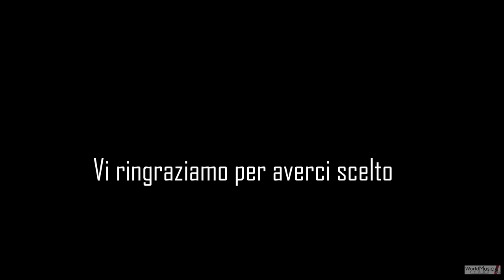Montaggio di una batteria acustica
Si Ringrazia Marco Argentino per il montaggio video
Link per i Social: